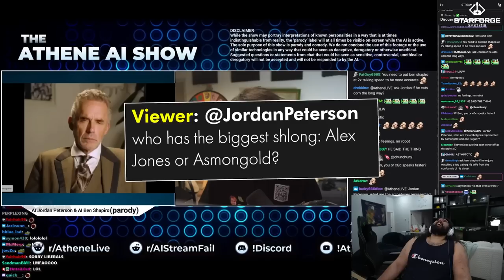A Conversation With AI Jordan Peterson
A Conversation With AI Jordan Peterson featuring AI Ben Shapiro, AI Asmongold, AI Amouranth, AI Hasanabai and others.